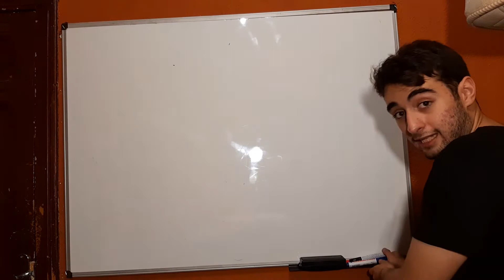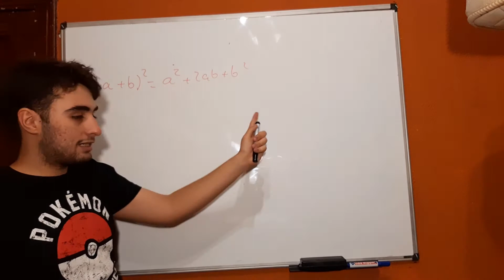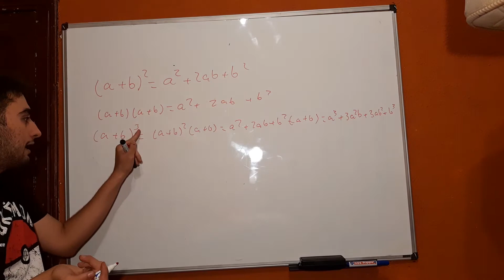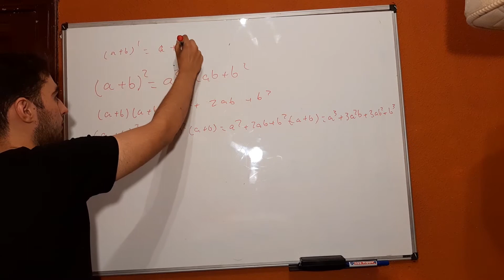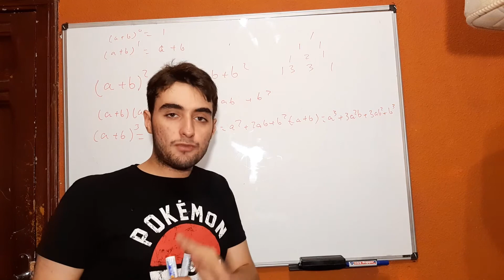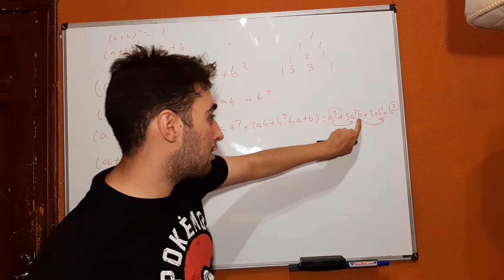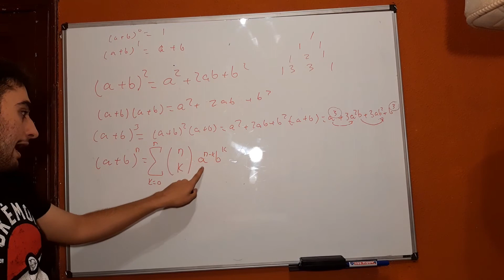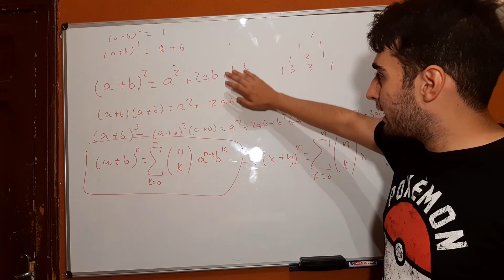TEOREMA DEL BINOMIO DE NEWTON BIEN EXPLICADO | TEORÍA DE CONJUNTOS | MR PLANCK